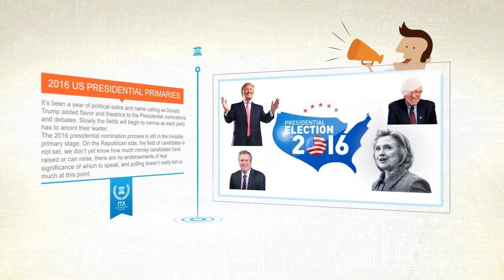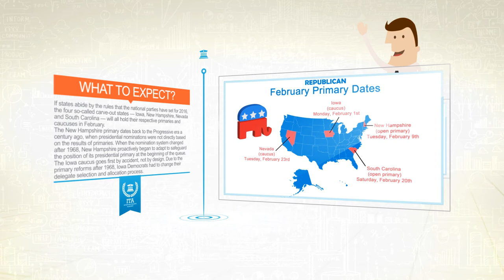What to Expect from the US Presidential Primaries in 2016?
Welcome to the Investors Trading Academy event of the week. Each week our staff of analysts and educators tries to provide you a better understanding of a major market event scheduled soon and that have an effect on the global markets. It’s been a year of political satire and name calling as Donald Trump added flavor and theatrics to the Presidential nominations and debates. Slowly the fields will begin to narrow as each party has to anoint their leader.
The 2016 presidential nomination process is still in the invisible primary stage. On the Republican side, the field of candidates is not set, we don’t yet know how much money candidates have raised or can raise, there are no endorsements of real significance of which to speak, and polling doesn’t really tell us much at this point.
After the 1968 election, the McGovern-Fraser Commission ushered in the modern presidential nomination process by removing the nominating decision from the smoke-filled rooms of the parties’ conventions. The Commission sought to make the results of primaries and caucuses — and thus the votes of the rank-and-file party voters — more decisive.
To accomplish that, the Commission created a direct link between the votes cast in primaries and caucuses and the delegates selected to attend the national convention. The results of the primaries and caucuses therefore bind convention delegates to particular candidates. At the convention, there is a roll call vote that formally nominates a presidential candidate.
If states abide by the rules that the national parties have set for 2016, the four so-called carve-out states — Iowa, New Hampshire, Nevada and South Carolina — will all hold their respective primaries and caucuses in February.
Roughly, the expected calendar for Republicans is:
February 1: Iowa | February 9: New Hampshire | February 20: South Carolina | February 23: Nevada.
And for Democrats:
February 1: Iowa | February 9: New Hampshire | February 23: Nevada | February 27: South Carolina.
Why do Iowa and New Hampshire get to go first? The easiest answer is that Iowa and New Hampshire go first because it’s tradition. The New Hampshire primary dates back to the Progressive era a century ago, when presidential nominations were not directly based on the results of primaries. When the nomination system changed after 1968, New Hampshire proactively began to adapt to safeguard the position of its presidential primary at the beginning of the queue.
The Iowa caucus goes first by accident, not by design. Due to the primary reforms after 1968, Iowa Democrats had to change their delegate selection and allocation process.
There will be primaries and caucuses from February to early June 2016. But the nominees will likely be known well before the primaries are over.